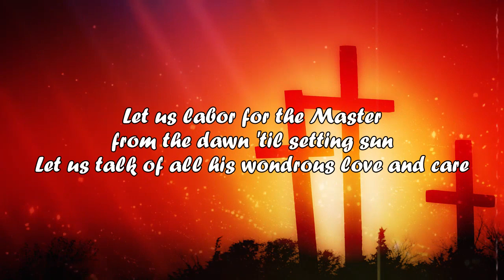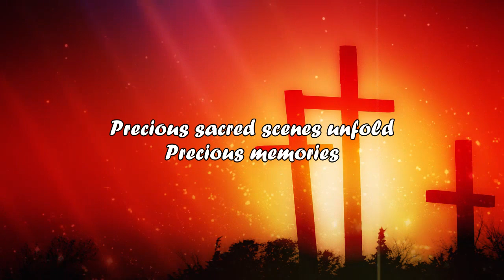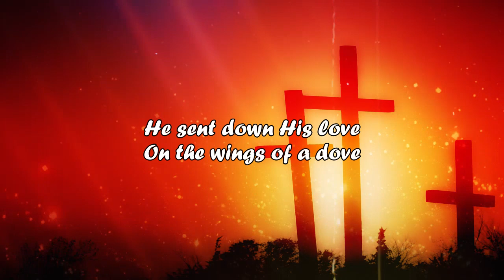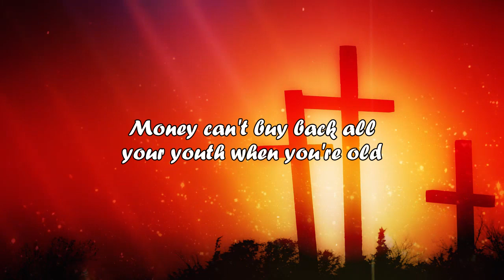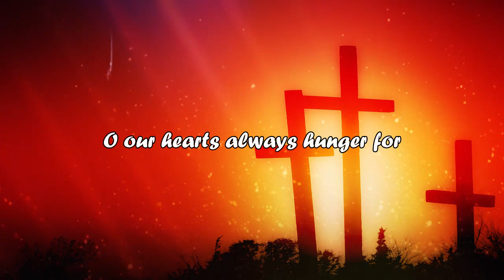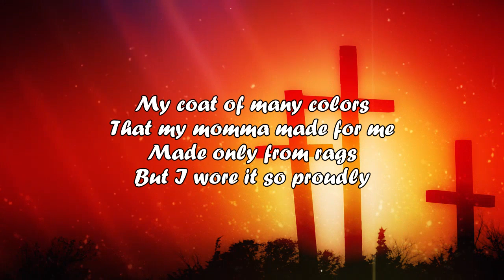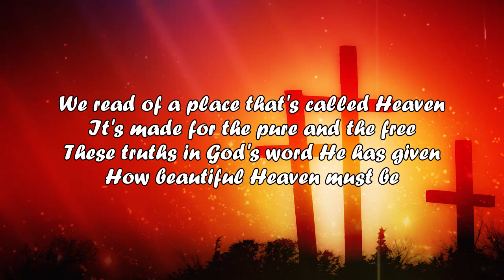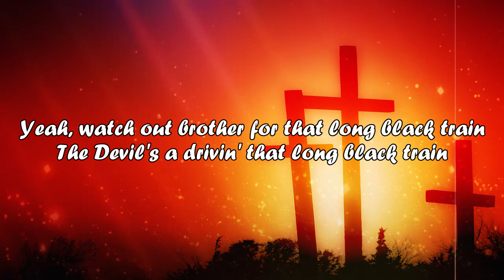The Atmosphere Of Old Country Gospel Songs With Lyrics - Country Gospel Songs Playlist